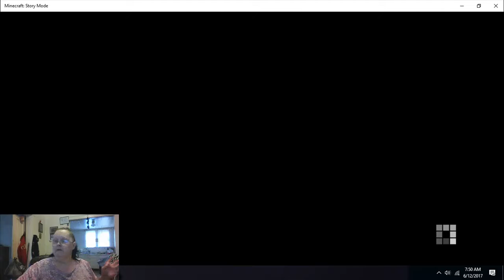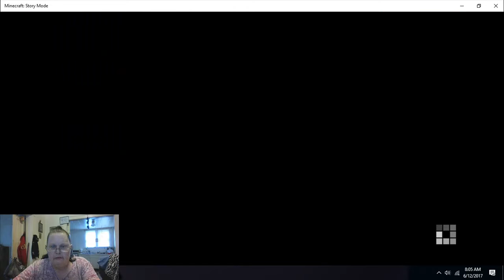A Portal to Mystery E6 Part 3 Minecraft Story Mode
A portal to mystery PART 3 continues with us on another journey, this time we meet up with some famous you-tubers. What is going to happen?